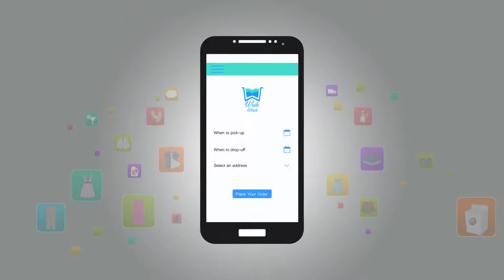Wish Wash App